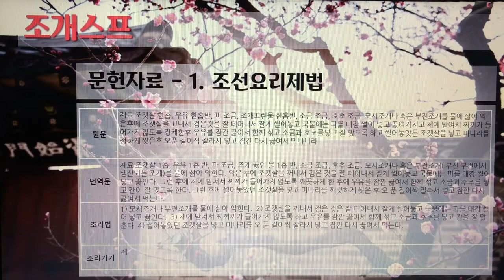[촬영] 한국의 전통죽(Korea Traditional Porridge) - 196. 조개스프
1개 레시피를 1개 영상으로 만들었습니다.